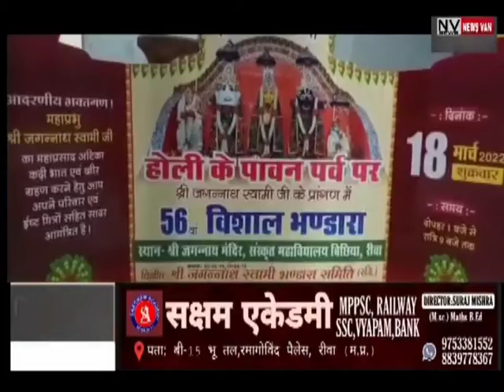NEWS VAN REWA BULLETIN 15-MARCH-2022